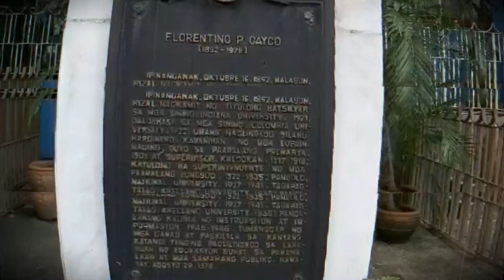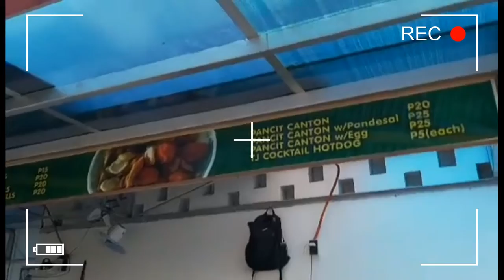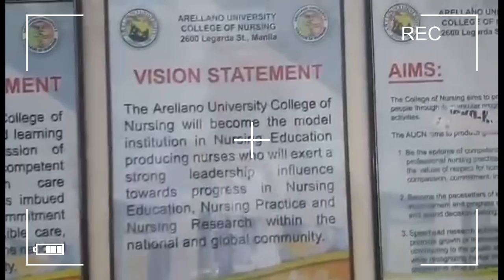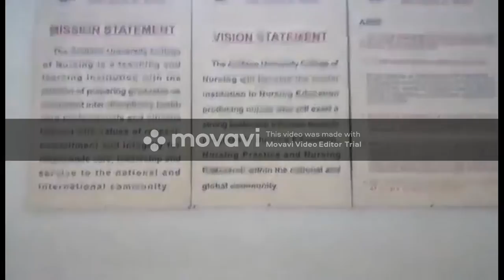ARELLANO UNIVERSITY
VLOG# 1

This is for our project in Media and Information Literacy  (MIL)

Directed by : Isaiah Jeremy Tabilog

others:
John Louise Pacio
Jon Russel Layson
Shyrijao Vitriolo
Olsen Danila
Gian Diones
Aljun Salcedo
Ronn Rivera
Latrell James Ellar